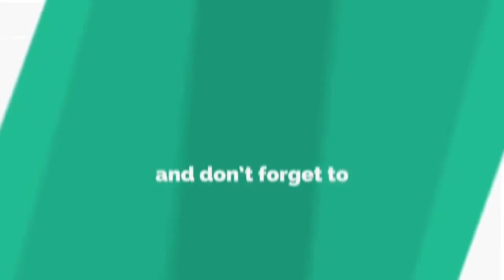பிறவிப்பயன் அடையக் கேளுங்கள் ஸ்ரீமுருகன் பாமாலை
பாடியவர்: அனகாபுத்தூர் கோ.ஆறுமுகம் சுவாமிகள்.